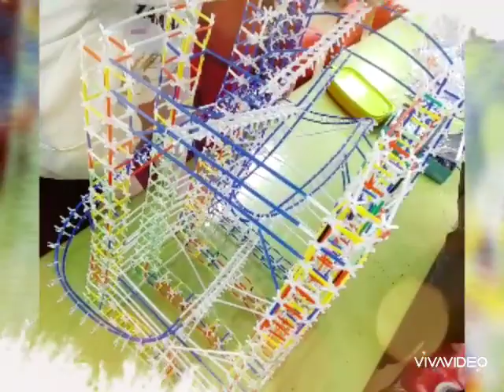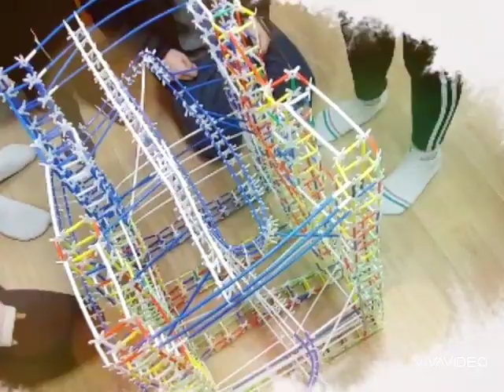라온포쓰만의 창의적인 포디프레임 작품 골드버그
용인※※랜드의 T-익스프레스를 포디프레임을 이용해 창의적으로 표현한 작품~! 아이들이 협동해서 끈기를 가지고 열심히 만들고 따라와준 멋진 결과물에 아이들 모두 기쁨의 환호성!!